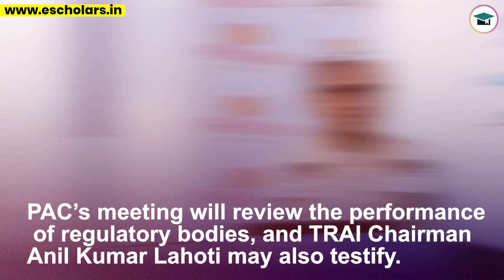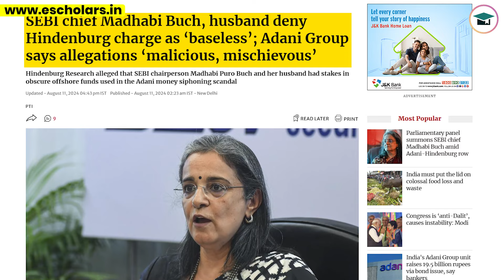PAC में होगी SEBI Chief से पूछताछ! | PAC inquiry SEBI 2024 | Hindenburg Research vs Adani | TRAIF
PAC में होगी SEBI Chief से पूछताछ! | PAC inquiry SEBI 2024 | Hindenburg Research vs Adani | Will PAC Inquire from SEBI Chief Madhabi Puri Buch? | SEBI, Hindenburg, Adani Group, PAC 2024

In a significant development, SEBI Chairperson Madhabi Puri Buch is set to appear before the Public Accounts Committee (PAC) of Parliament on 24 October 2024. This comes amid controversy surrounding allegations raised by American short-seller firm Hindenburg Research, linking Buch and her husband, Dhawal Buch, with Adani Group. These claims, which first emerged after Hindenburg’s report targeting Gautam Adani in 2023, have been firmly denied by the SEBI chief, who labeled them baseless.

The PAC session will also review SEBI’s performance and include key finance ministry officials alongside TRAI Chairman Anil Kumar Lahoti. This inquiry is notable because it occurs at a time when SEBI is under intense scrutiny for allegedly not acting on accusations against Adani Group over the last 18 months. Furthermore, political pressure has mounted with the Congress Party calling for Buch's resignation, escalating the situation further.

Despite these allegations, SEBI maintains that all claims are false, emphasizing transparency and rejecting any wrongdoing. Madhabi Puri Buch assured a detailed response in due time, reaffirming that SEBI’s actions against Hindenburg are ongoing and that her personal and professional life is an open book.

Topics Covered in This Video:
SEBI Chief Madhabi Puri Buch,
PAC inquiry SEBI 2024,
Hindenburg Research vs Adani,
Adani Group allegations,
SEBI news 2024,
SEBI PAC meeting,
Gautam Adani news,
Hindenburg report SEBI,
SEBI vs Adani Group,
SEBI chairperson news,
Madhabi Puri Buch Adani connection,
PAC Parliament inquiry SEBI,
latest news on Adani SEBI,
Hindenburg SEBI allegations,
SEBI chairperson inquiry October 2024

Please Note :- Some of the pics and footages are not real and not related to content and only used for related visualization purposes. Please do not relate